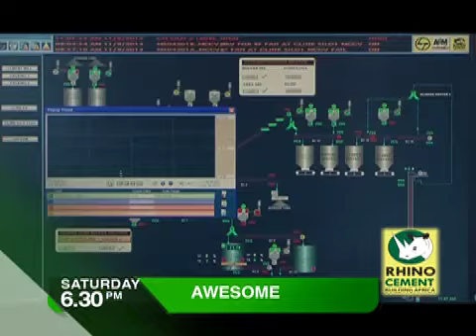AWEsome Show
The Amazing World of Engineering, Everything around you is Engineered in a way or another